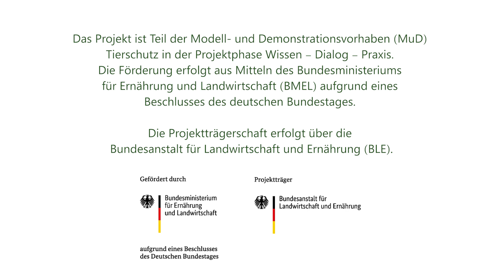Zauntrasse & Zaun ausmähen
Der Deutsche Verband für Landschaftspflege (DVL) e. V. zeigt in dieser vierteiligen Filmserie wichtige Aspekte des praktischen Herdenschutzes. Die Serie richtet sich insbesondere an Weidetierhalterinnen und Weidetierhalter, die ihre Tiere gegen den Wolf schützen möchten, sowie Beratende und Multiplikatoren zum Thema Herdenschutz.

Inhalt - Zauntrasse & Zaun ausmähen:

Damit Elektrozäune ihre volle Hüte- und Schutzwirkung entfalten können, müssen sie dauerhaft unter ausreichend hoher elektrischer Spannung stehen. Zur Aufrechterhaltung der Spannung spielt das Freihalten der Zaunleiter von Pflanzenaufwuchs eine wichtige Rolle.

 In diesem Video werden Praxistipps zum effektiven Freihalten der Zauntrasse sowie passende Geräte für unterschiedliche Standortbedingungen vorgestellt.

Produktion: Fokusressort - Alix Faßmann
Auftraggeber: Deutscher Verband für Landschaftspflege (DVL) e. V.

Die Filme wurden im Rahmen des Projekts „Herdenschutz in der Weidetierhaltung“ produziert.

Das Projekt ist Teil der Modell- und Demonstrationsvorhaben (MuD) Tierschutz in der Projektphase Wissen – Dialog - Praxis. Die Förderung erfolgt aus Mitteln des Bundesministeriums für Ernährung und Landwirtschaft (BMEL) aufgrund eines Beschlusses des deutschen Bundestages. Die Projektträgerschaft erfolgt über die Bundesanstalt für Landwirtschaft und Ernährung (BLE).